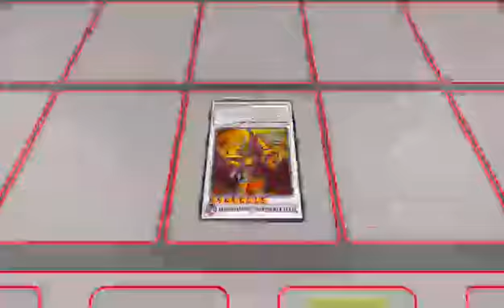Yu-Gi-Oh: Legacy of the Duelist Stream #16 - Part 2 - 5D's Reverse Dueling 3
Well here is more 5D's for yall... I really need to finish this series.

If you'd like to be a greater part of the RockNation, you can check
me out on Facebook: